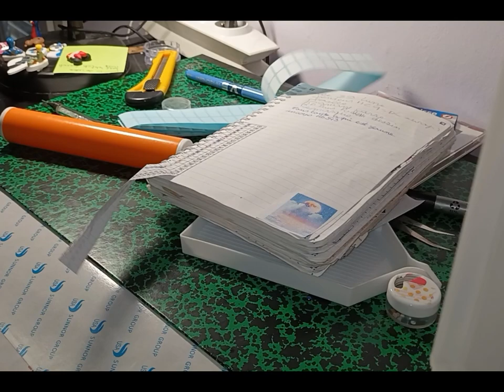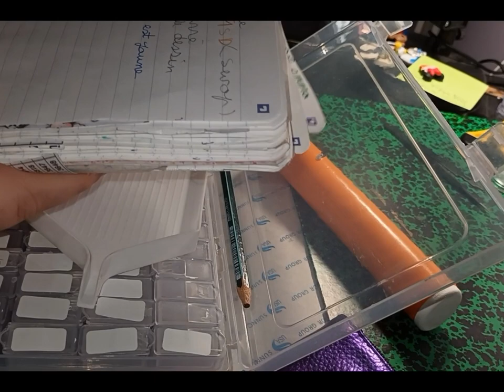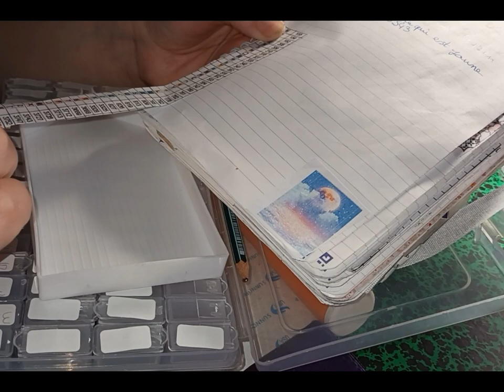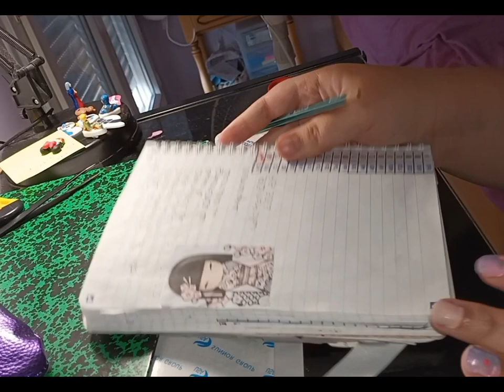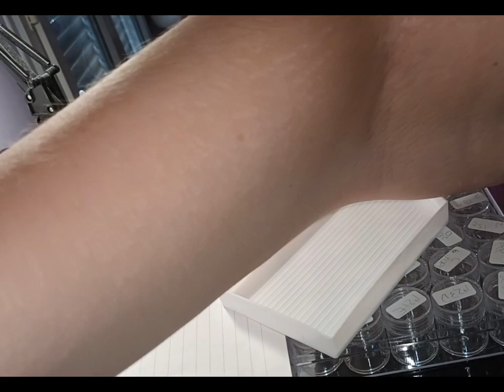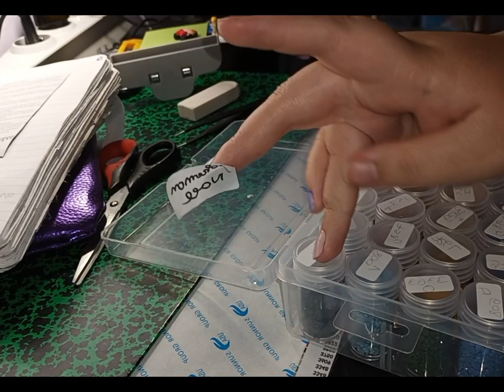très très longue vidéo de préparation de diamond painting aliexpress @mythofasia9471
Lien du dp kokeshi
Lien de son rangement ⚠️rangement eu en partenariat avec la boutique @mythofasia9471 gratuitement Sans rémunération

Pas de lien pour le diamond painting pokemon
Lien de son rangement
Provient de shein je ne retrouve pas le lien

Diamond painting lune vous le retrouverez facilement sur une boutique aliexpress
Son rangement

Le bon coin